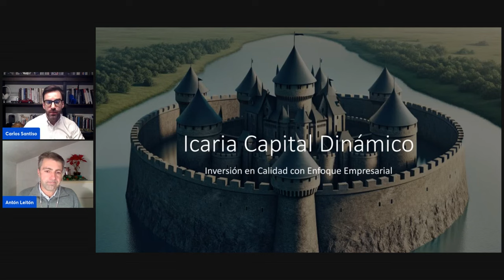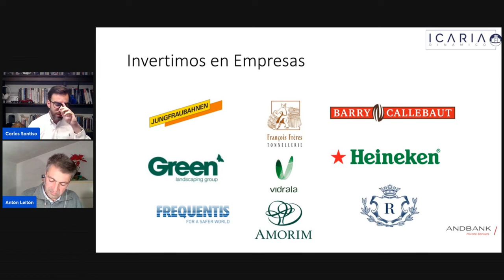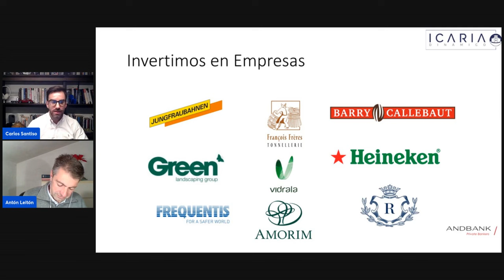6 empresas que van a arrasar y resistentes a crisis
Entrevista a Carlos Santiso donde nos explica las ventajas de Icaria Dinámico con respecto a una inversión en Renta Variable. Qué características tienen que cumplir las empresas que elige. Cómo se comporta cuando el mercado crece y cuando cae. 6 empresas que van a arrasar en los próximos años. Cómo aprovechar el crecimiento del mercado pero protegiéndose con una caída máxima de la tercera parte de la de la renta variable.

Al igual que cuando necesitas un dentista, un abogado o un mecánico que te ayuden, un buen asesor es fundamental para proteger tus ahorros.
¿Sabías que la gran mayoría de las inversiones está en fondos y planes de pensiones caros y poco rentables?
Además… ¿sabías que siempre has pagado por el 'asesoramiento' cuando contratas cualquier producto de tu banco?
Te gustaría estar acompañado de un profesional sin pagar nada a mayores?
Ponte en contacto con nosotros si tienes cualquier duda y te la aclararemos.

Las opiniones expresadas en este vídeo son de sus participantes y están sujetas a cambio, y no representan a Andbank ni a ninguno de sus colaboradores.
Todo lo que presentamos en este seminario web es únicamente para fines educativos y no pretende ser tomado como una previsión, investigación, ni como asesoramiento de inversión o fiscal. La información presentada no es una recomendación, oferta o solicitud de compra o venta de inversiones. La confianza en ella es a discreción exclusiva del espectador.
La información presentada puede basarse en datos retrospectivos, simulados o proyectados.
El rendimiento pasado no es indicativo de resultados futuros.